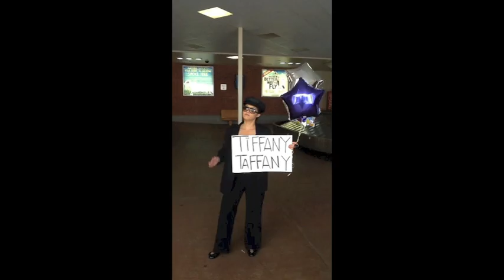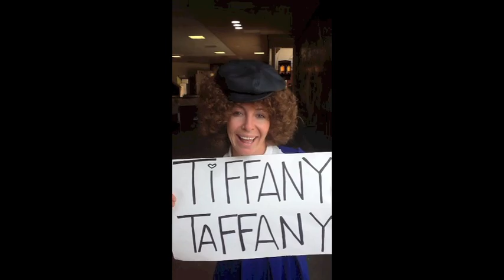Gilly Gets A Job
Schell Michael as Gilly; Truett Jean Butler as Tiffany Taffany; Kuali'i Wittman as Limo Driver/Old Man; and Elle Yeung as Limo Driver/Old Woman.